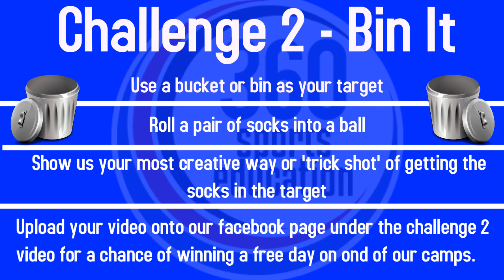360 Week 2 Challenge the 360 Coaches